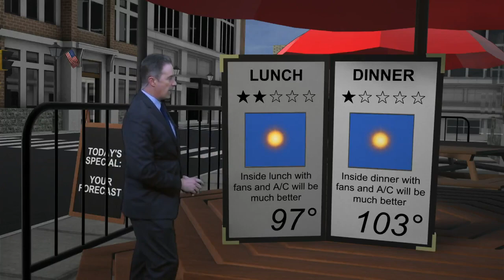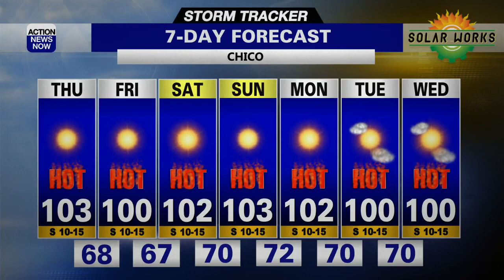Storm Tracker Forecast - Hotter Than Average Weather Continues For Northern California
There was nothing to stop another hotter-than-average day in northern California Wednesday with no clouds and a strong ridge of high pressure overhead. Thursday will be similar, with slightly cooler weather Friday.